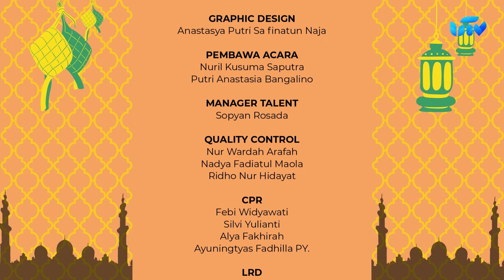OUTFIT OF THE DAY: LEBARAN | Daily Twisted | S2 • E1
"Duh bingung, nnti lebaran pake baju apa ya?"
"Duh pusing milih baju buat lebaran gak ada yg cocok. Kesel dehh!!" ☹️😟

Eits, Sobat Kampus jangan bingung!
Karena Daily Twisted hadir kembali untuk menemani weekend, Sobat Kampus!

Di episode kali ini, Daily Twisted akan membahas Outfit Of The Day : Lebaran, untuk membantu Sobat Kampus nih supaya, ga bingung lagi dalam memilih ootd lebaran nanti🥳🥳

Penasaran kan? Karena itu, simak videonya sampai akhir ya, Sobat Kampus!

Excecutif Produser
Puspita Asri Praceka

Produser
Jalaludin

Manager Produksi Non News
Annisa Azzahrah

Program Director
Tirza Angelina Manengkey

Scriptwriter
Syifa Humaira
Tirza Angelina Manengkey

Creative
Fridakhul Jannah
Putri Anastasia Bangalino
Sekar Nuril Al Fikri
Nuril Kusuma Saputra

Camera Person
Raihan Nugraha
Nadya Fadiatul Maola
Maulidah Abdurrohman Zaki

Editor
Muhammad Alfian Nurullah

Graphic Design
Anastasya Putri Sa Finatun Naja

Pembawa Acara
Nuril Kusuma Saputra
Putri Anastasia Bangalino

Manager Talent
Sopyan Rosada

Quality Control
Nur Wardah Arafah
Nadya Fadiatul Maola
Ridho Nur Hidayat

CPR
Febi Widyawati
Silvi Yulianti
Alya Fakhirah
Ayuningtyas Fadhilla PY.

LRD
Esa Laela Noersabila
Abdur Rasyid

Administrasi
Anisa Agusty SN.
Risti Ayuningtyas

UTV
Kontak iklan dan Promosi